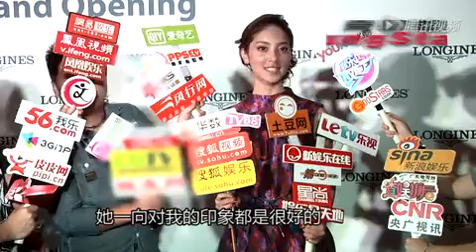陈法拉工作满档感情空窗 陈凯琳自觉龅牙旧照可爱